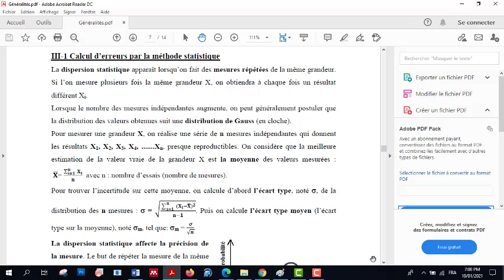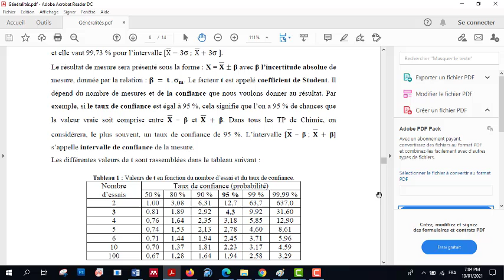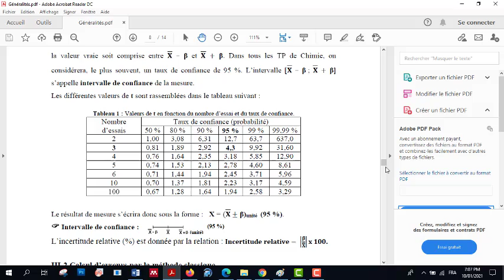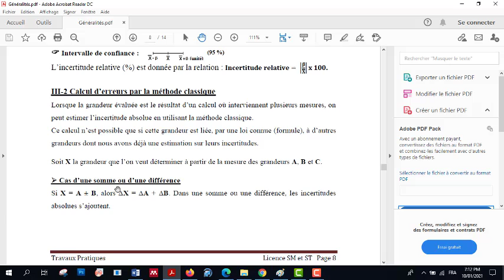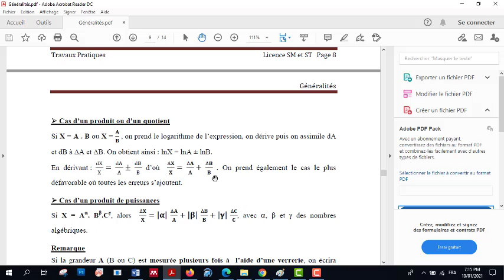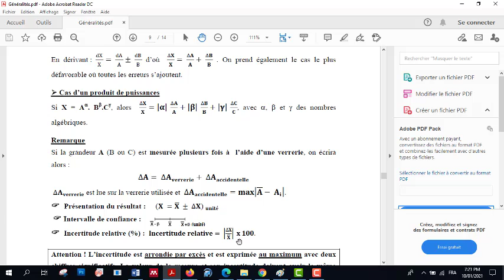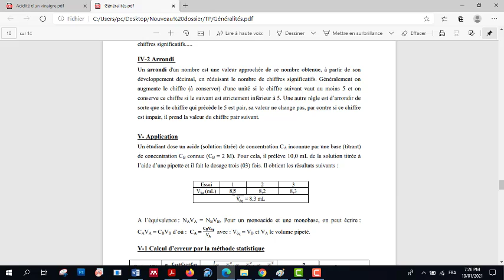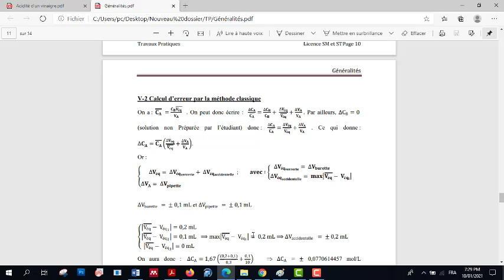Calcule d'erreur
Vidéo expliquant comment faire le calcule d'erreur.